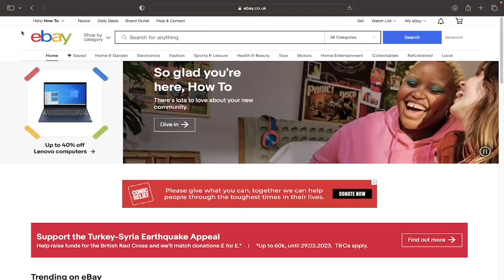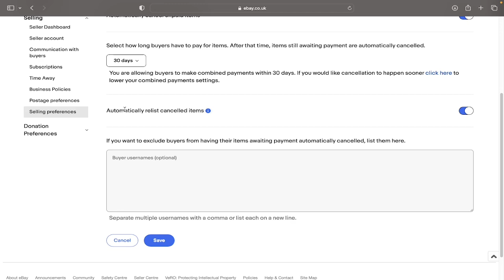How to Automatically Cancel Unpaid Items on Ebay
In this video you will learn how to automatically cancel unpaid items on ebay.

How to cancel unpaid sales on ebay
How to cancel unpaid items on ebay